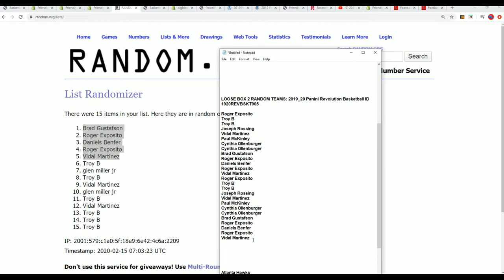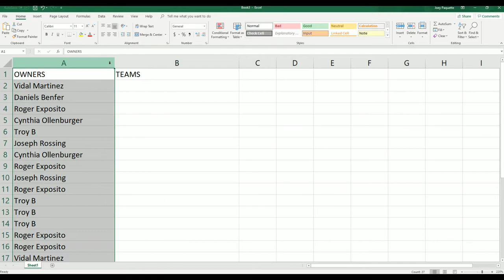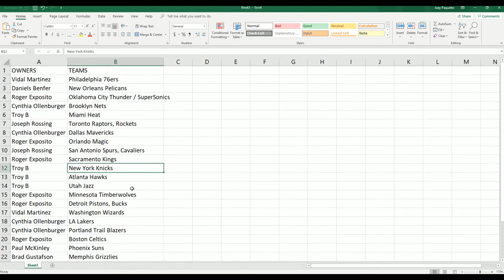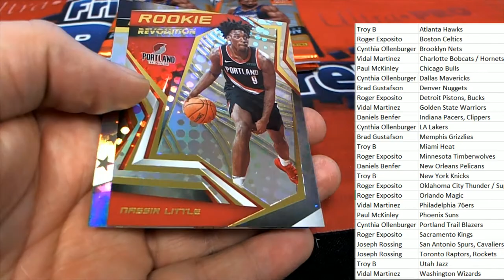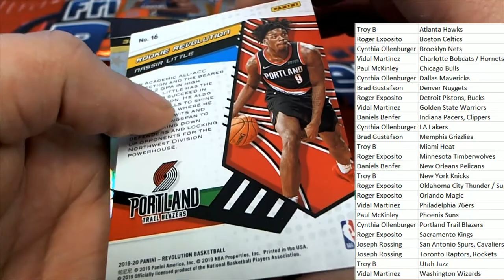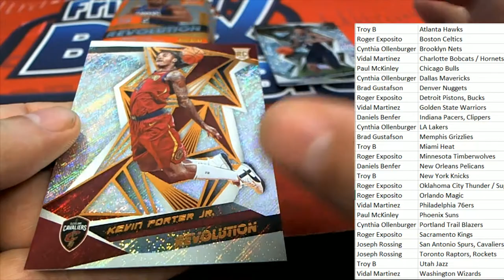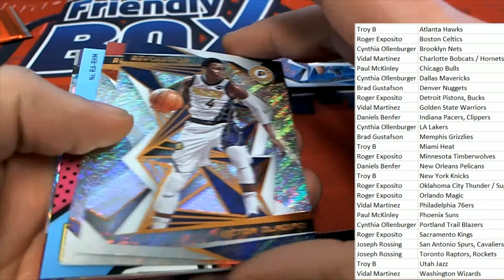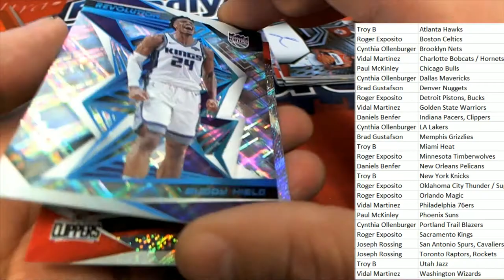2019 20 Panini Revolution Basketball ID 1920REVBSKT905